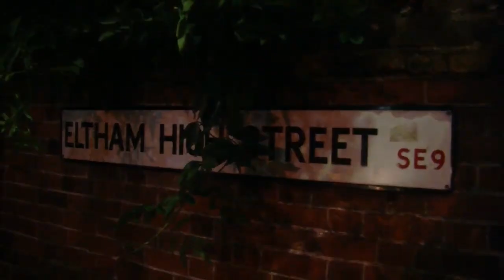'Eltham hasn't been touched by riots ... we're doing the job of the police'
John Domokos sees tensions running high on Tuesday evening as around 200 people occupied the centre of Eltham, south-east London, to protect people and property from rioters. Extra police were sent to maintain order.

The group, mostly men, gathered after rumours that Eltham would be the latest place to be hit by unrest. The previous night had seen disturbances in other parts of south-east London including Woolwich and Lewisham